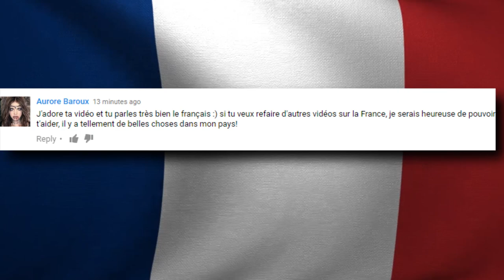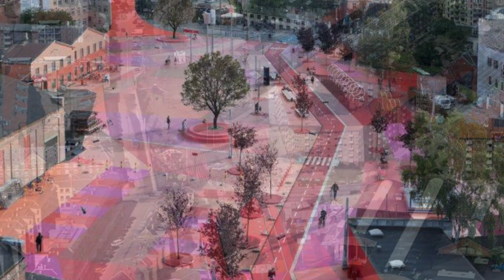20 Photos of the Most Colorful Places on Earth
From traveling to Italy and Iceland; to the colorful gardens of China and Wyoming; These are 20 Photos of the Most Colorful Places on Earth !

20.   Burano, Italy

19. La Boca, Buenos Aires

18. Amsterdam, Netherlands

17. Brighton Beach, Australia

16. Reykjavik, Iceland

15. Bo Kaap, South Africa

14. Dona Marta, Rio De Janeiro

13. Fly Geyser, Nevada

12. Morning Glory Pool, Wyoming

11. Rainbow Mountains, China

10. Panjin Red Beach, China
If you come to Panjin Red beach in China, you’ll feel like you have finally discovered Shangri La! Normally you don’t see the entire ground field transformed into a crimson red but during autumn time, it’s the most popular time for tourists. It’s believed that the flat land is swept by large amounts of seepweed which grow on the coast and during autumn, they mature, developing into deep red or purplish color.

9. Lavender Fields, France
Large beautiful fields of lavender are grown in France each year, not only making the landscapes purple but also smell great! This is primarily found in the Provence Region located in southern france and it’s inspired many great paintings especially by van gogh like we see here. These typically bloom from June to August and normally used in perfume, soap and cosmetics..

8. Dallol, Ethiopia
What appears to be the surface of an alien plant is actually the site of a crater from a volcanic explosion! The unearthly setting is caused from hot springs sulphur, salt, iron oxide and other minerals. Other small pools contain toxic chemicals but in the end it’s become quite colorful as you can tell from this photo.

7. Kelimutu Lakes, Indonesia
We mentioned this place our our strangest lakes video but it also deserves a spot on our list, especially since they can actually change colors. Three volcano craters in Indonesia all contain a lake and when volcanic activity takes place, the minerals from minor eruptions and the location of the sun, create striking colors! Sometimes each lake will be a different color from the one next to it. Whether it’s green, blue or red, the amazing colorful appearance has made it a tourist attraction and even on the indonesian currency.

6. Valley of Flowers, India
Here in this photo we see the valley of Flowers National Park, close to the border with China, the name describes this place pretty well. The lush Himalayan valley side, creates a fertile place for flowers to grow wildly and there’s a wide variety of both wildlife and flora here. The valley isn’t often visited because of it’s isolation and difficulty getting there.

5. Cano Cristales
This amazing river located in Colombia is commonly referred to as the River of 5 Colors, so it’s colorful enough to be in this video! This river bed tends to change colors most commonly during July through November and is sporadically colored yellow, blue, green, pink, blue and even black! Some of the quartzite that formed here is over 1.2 billion years old. The strange aquatic plants and the variety of minerals help give this place a large variety of colors.

4. Cinque Terre, Italy
While nature provides us with natural color, the most colorful places are most of the time going to be man made. Located in Northeastern, Italy, Cinque Terre translates to 5 lands and it’s certainly home to more that 5 colors. The charming little region on the edge of the mediterranean consists of 5 villages, all which are extremely colorful!

3. Sighisoara, Romania
You might not expect the dark region of Transylvania to be home to such a colorful place! The old town, in the birthplace of Count Dracula is extremely colorful as you can tell from this photo. It almost seems as though not one house is the same shade of color and a wide variety of yellow and green is on display here! The best way to get a colorful vibe from this is by exploring it on google maps, but this photo will help!

2. Copenhagen, Denmark
There’s many colorful places to explore in Copenhagen but you’ll notice wide variety of color if you come to the well known New Harbor, which were formerly homes of wealthy merchants. Also the superkilen park is an amazing design from an aerial view which displays quite a few shades of red and pink as you can tell from this photo. This park was created in order to represent denmarks diversity and there are statues and items brought in from different parts of the world.

1.Old Town San Juan
Located in the US territory of San Juan Puerto Rico, Old town San Juan not only has the blue from the ocean but also from the brightly colored houses and shops. No building has the same color on the same block and an insane amount of color is displayed throughout this section of San Juan. With lively parties and tropical food markets, this place earns a spot as our number 1!